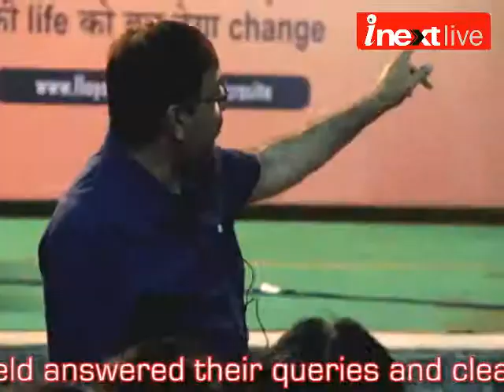Management Avenues 2013 in Agra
inext in association with LLoyd Group of Institutions organsied Management Avenues 2013 for students aspiring to make career in the field of management. Experts from the field answered their queries and cleared their doubts.